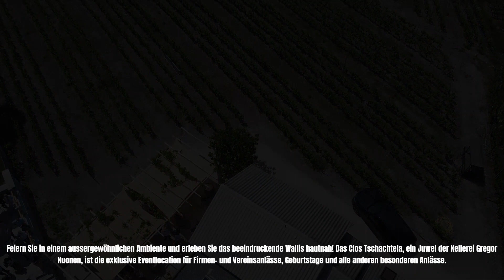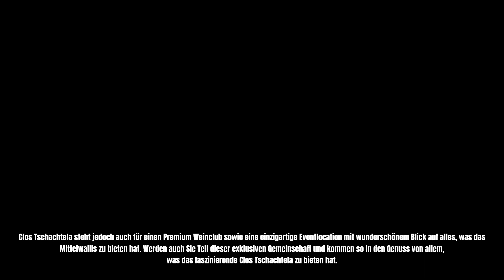CLOS TSCHACHTELA by Gregor Kuonen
Unser einzigartiges Clos Tschachtela
Clos Tschachtela steht in erster Linie für einen exklusiven Weinberg ("Clos"), der durch seine natürliche Eingrenzung ein spezielles Mikroklima geniesst, durch Wind geschützt ist und dadurch Trauben von höchster Qualität hervorzaubert.

CLOS TSCHACHTELA - Grande Cuvée
Entdecken und geniessen Sie den exklusiven Spitzenwein CLOS TSCHACHTELA Pinot Noir Grande Cuvée - Barrique.

CLOS TSCHACHTELA - Eventlocation
Feiern Sie in einem aussergewöhnlichen Ambiente und erleben Sie das beeindruckende Wallis hautnah! Das Clos Tschachtela, ein Juwel der Kellerei Gregor Kuonen, ist die exklusive Eventlocation für Firmen- und Vereinsanlässe, Geburtstage und alle anderen besondere Anlässe.

CLOS TSCHACHTELA - Premium Wine Club
Clos Tschachtela steht jedoch auch für einen Premium Weinclub sowie eine einzigartige Eventlocation mit wunderschönem Blick auf alles, was das Mittelwallis zu bieten hat. Werden auch Sie Teil dieser exklusiven Gemeinschaft und kommen so in den Genuss von allem, was das faszinierende Clos Tschachtela zu bieten hat.